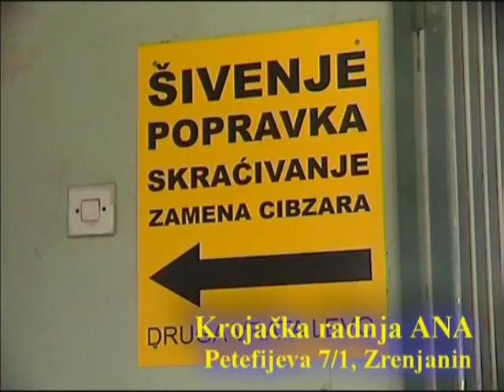ZR FAIR PLAY 134 emisija